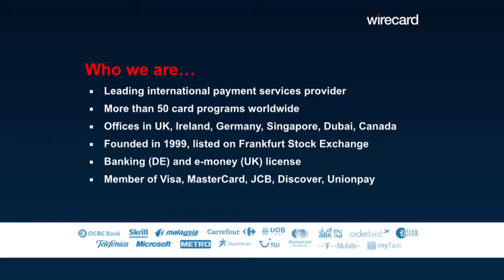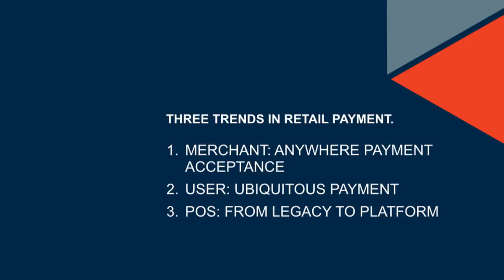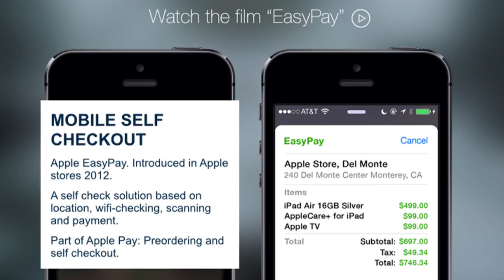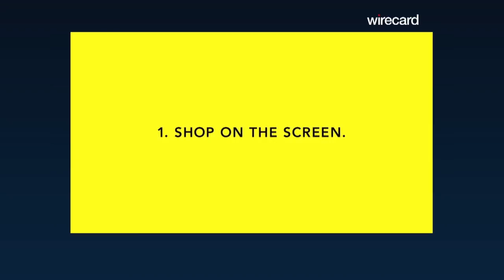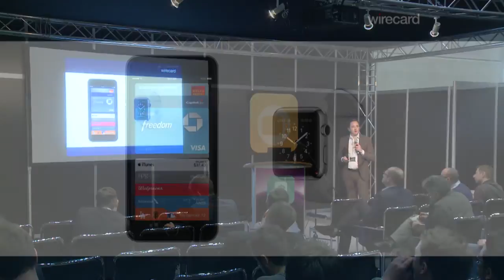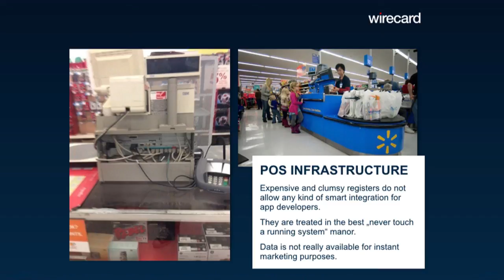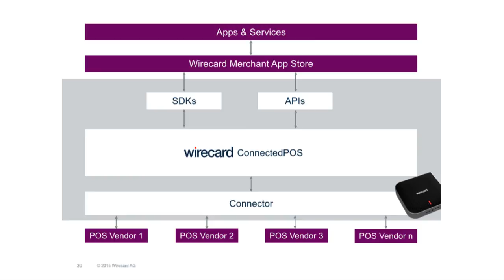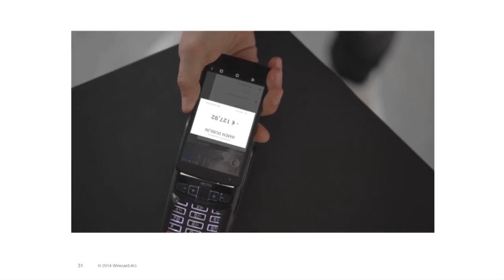Trends in Retail Payment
Driving the industry forward with Wirecard Thought Leaders.
 Markus Eichinger talks about three trends in retail payment.